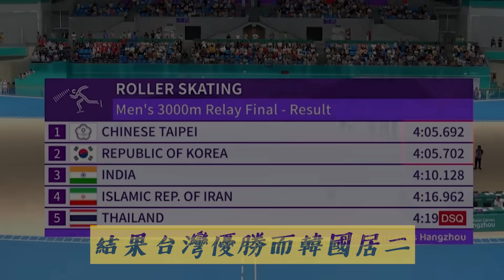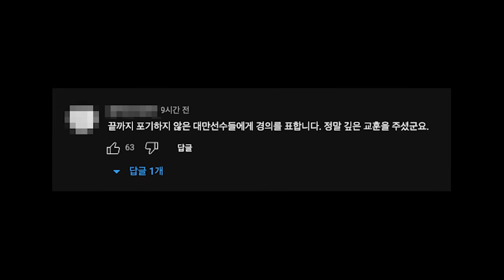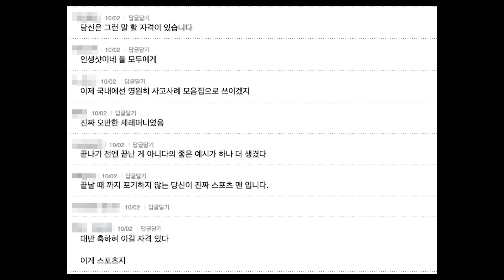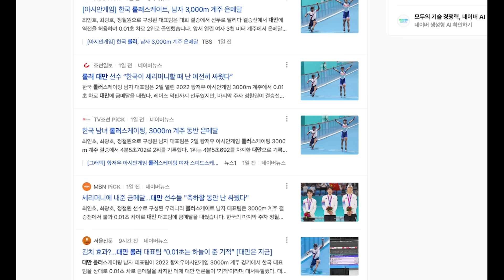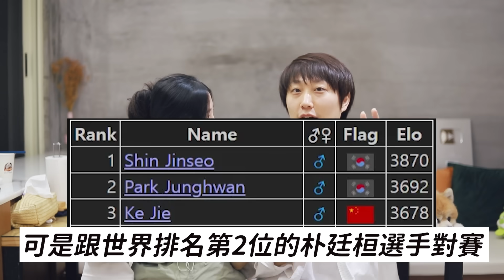讓韓國國民瞬間靜止的台灣選手 '在台灣選手面前調皮會X的理由'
最近看亞運賽事比看連續劇或電影還要精彩, 台灣的表現經常出現逆轉真的讓人看了忍不住很振奮!
一幕幕跟電影幾乎一樣的場面,真的很精彩的比賽👍

想吃韓式泡菜嗎？請來吃泡菜吧！
韓味泡菜 高雄店 🔸高雄市苓雅區建國一路139號（轉角正言路上）